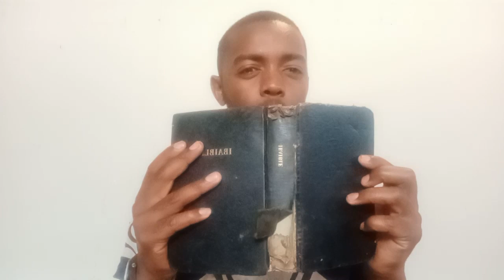12 March 2023